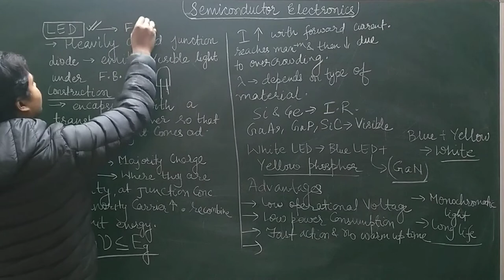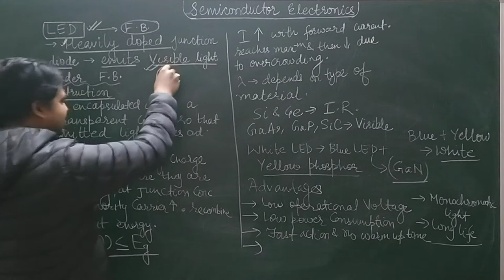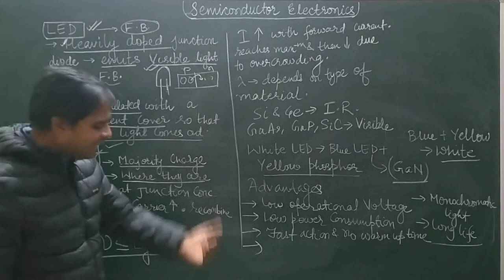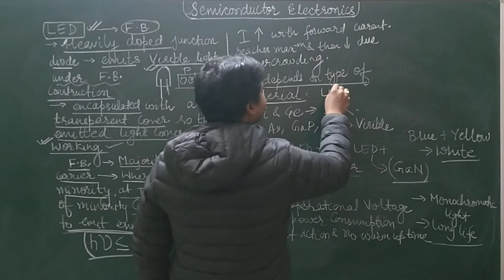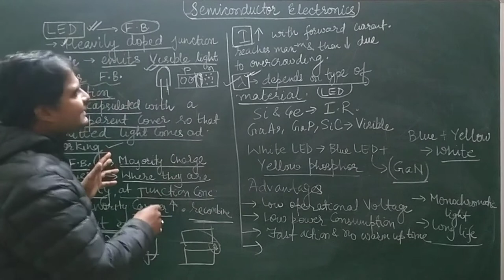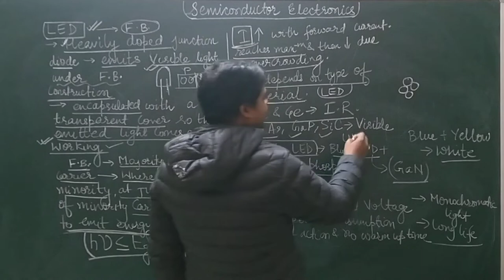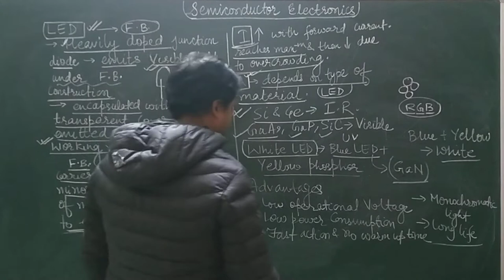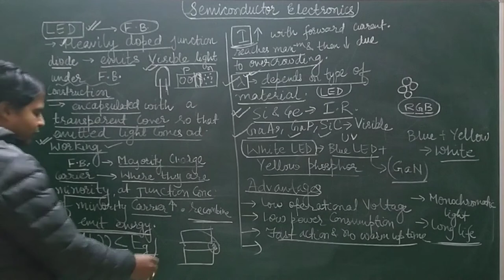CBSE CLASS 12 NCERT PHYSICS SEMICONDUCOR ELCTRONICS L7 LED Light Emitting Diode BY ASHUTOSH SIR JEE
Semiconductor Lecture 1 || Class XII Physics For JEE/NEET ||
In this Series of Lectures The following Topics have been discussed:
Semiconductor
Elemental Semiconductor
Compound Semiconductor
Band Theory
Intrinsic and Extrinsic Semiconductor
Doping of Semiconductor
Dopant
P type and N type Semiconductor
PN Junction Diode
Forward Bias and Reverse Bias
Characteristic of pn junction diode
Application of Junction diode as rectifier
Zener Diode
Zener Diode as Voltage Regulator
Optoelectronic Junction devices
Photo Diode
Light emitting diode
Solar Cell